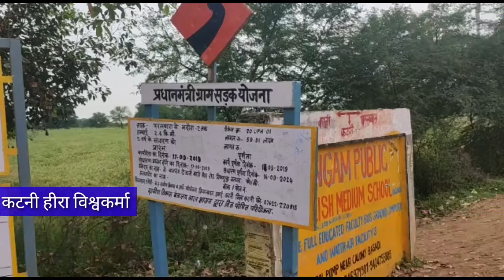कटनी ब्रेकिंग - रेत के अवैध उत्खनन व परिवहन के विरोध में उतरे ग्रामीण, बरही थानांतर्गत ग्राम परसवार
कटनी  ब्रेकिंग - रेत के अवैध उत्खनन व परिवहन के विरोध में उतरे ग्रामीण, बरही थानांतर्गत ग्राम परसवारा के उमरार नदी में चल रहा था अवैध उत्खनन। एनजीटी के नियमों के विरुद्ध जेसीबी, पोकलेन मशीन से चल रहा अवैध उत्खनन, आक्रोशित ग्रामीणों ने दर्जनों हाइवा को रोक किया चक्का जाम। कई बार शिकायत के बाद भी नही हुई कार्यवाही से नाराज होकर किया चक्का जाम, ग्रामीणों ने बताया विस्टा कंपनी द्वारा कराया जा रहा अवैध उत्खनन। पुलिस, कलेक्टर के सरंक्षण में चल रहा अवैध उत्खनन, जिले में बिना स्वीकृत खदानों के चल रहा अवैध उत्खनन।
 अधिकारी में थाना प्रभारी और तहसीलदार ठेकेदार के साथ बैठकर चाय कि चुस्की लेतेश हुए